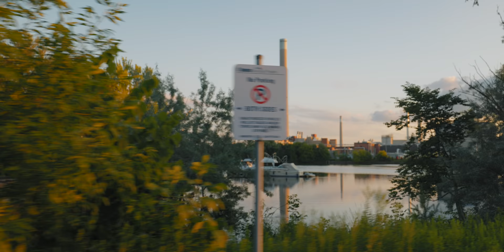CANON R5 REVIEW - Most misunderstood camera of 2020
THE R5 MISUNDERSTOOD BUT INCREDIBLE HYBRID CAMERA

COURSES!

Suite 276
12-16715 Yonge St
Newmarket, Ontario, Canada
L3X 1X4